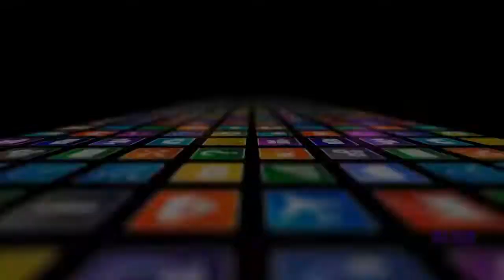STEWARDSHIP || JOHN MWANGI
An extensive teaching on Stewardship
Be blessed